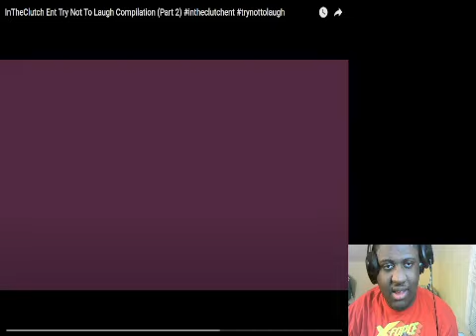InTheClutch Ent Try Not to Laugh Compilation Part 2 Reaction